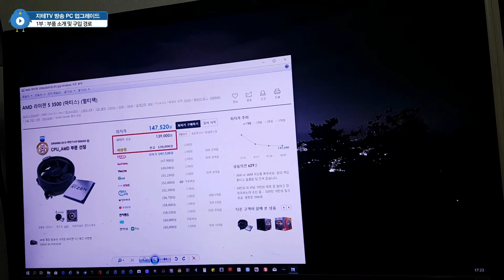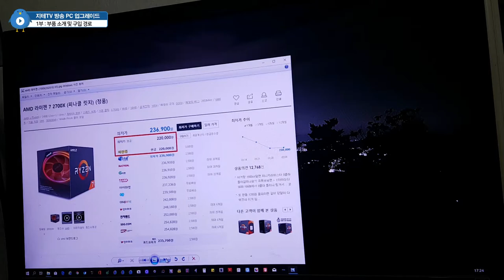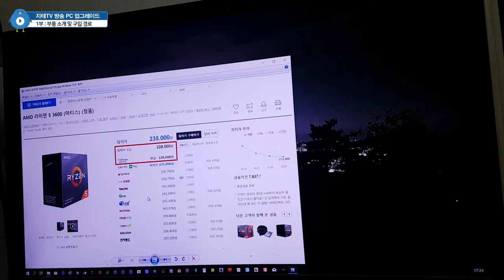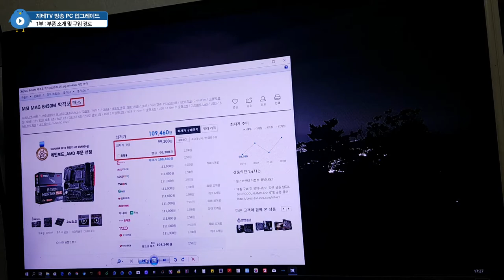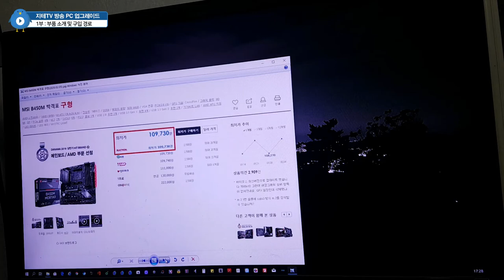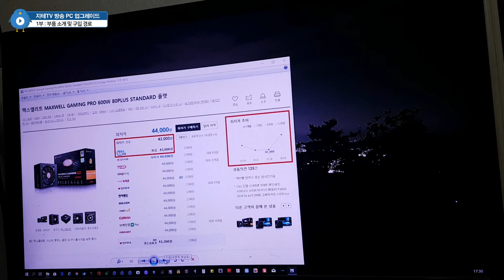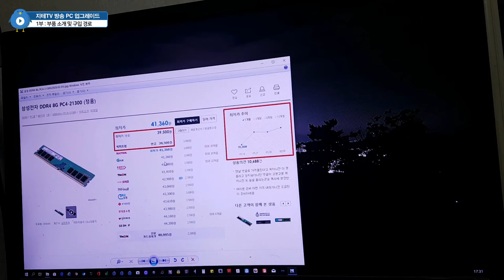방송에 📹 쓰는 💻 컴퓨터 🔧 부품을 이제야 업그레이드하네요 | 1부 부품 소개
이미 몇몇 영상들은 업그레이드 후에 편집되어 올라온 영상들이에요. 조립은 2부에서 진행할게요.